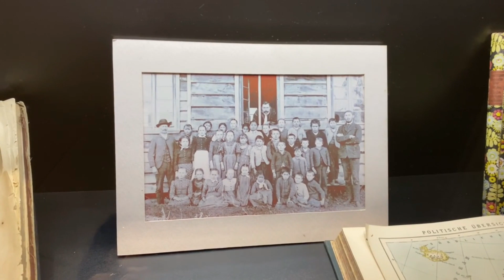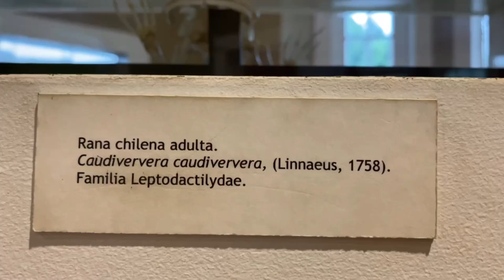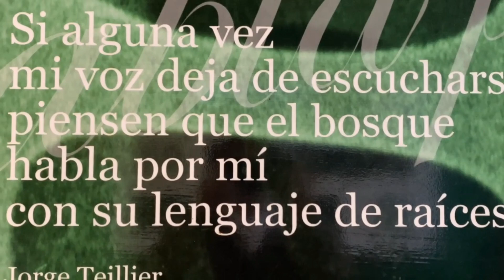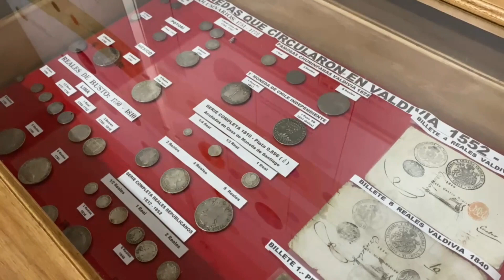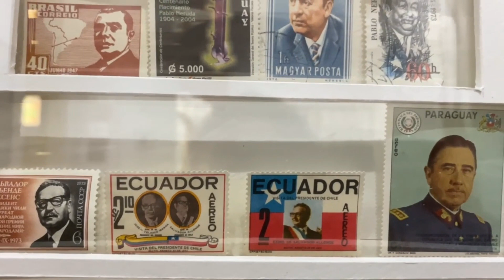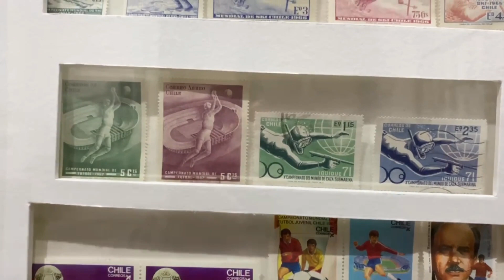Museo de la Exploración Rudolph Armandus Philippi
Uno de los museos que conforma el "Campus de los Museos" de la Universidad Austral de Chile, en la Isla Teja.

Guión, edición de video y narración: Galia Andreu